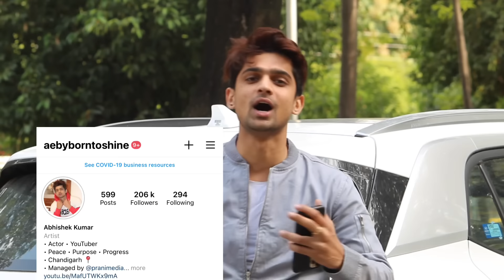Flirting with a Punjabi Sohni kudi / Abhishek kumar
This video is in Punjabi language because the girl speaks in punjabi. You'll love the conversation in punjabi I'm sure so watch it till the end.